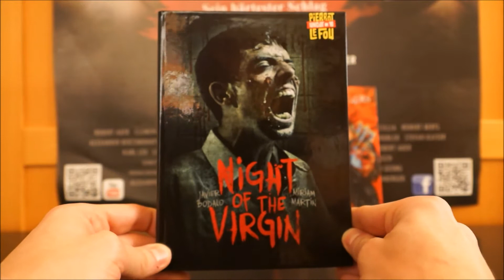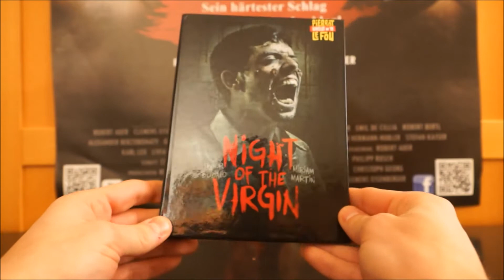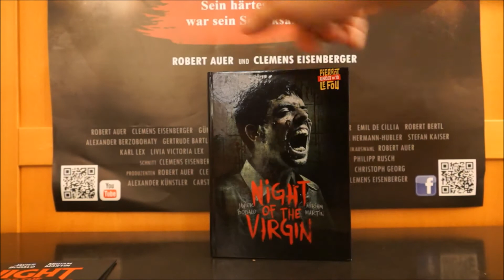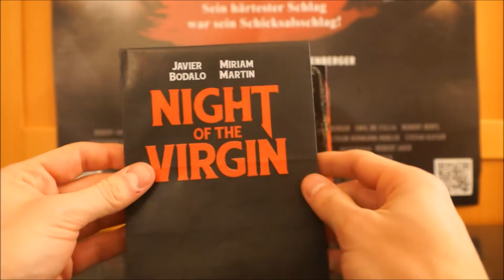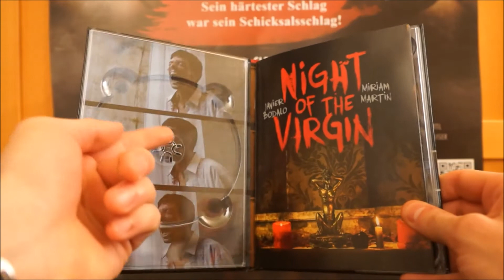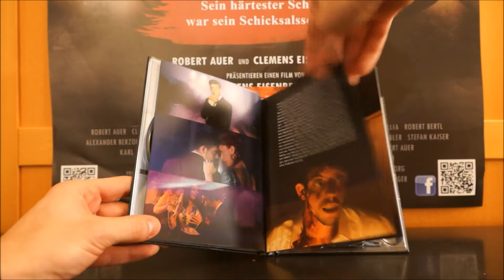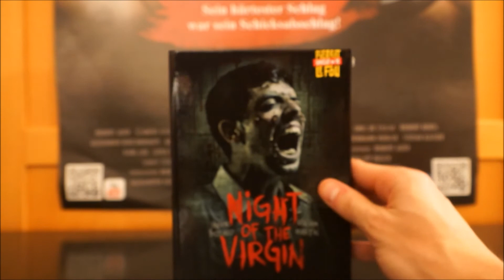NIGHT OF THE VIRGIN (DT Blu-ray Mediabook) / Zockis Sammelsurium Nr. 882